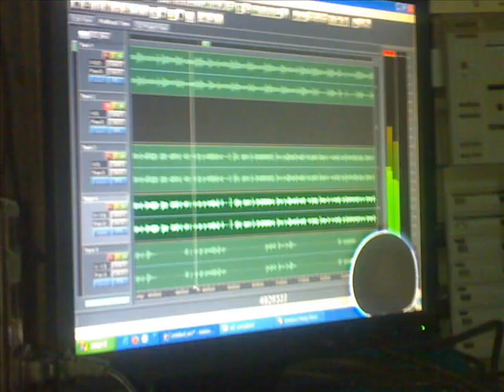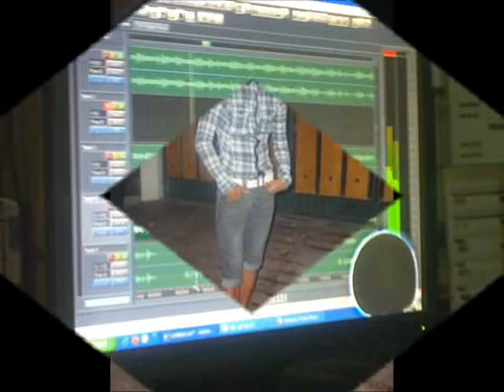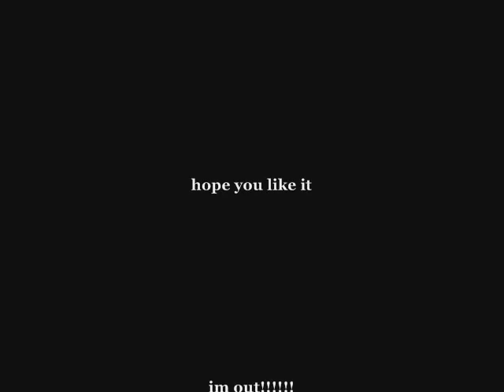handog by kaz